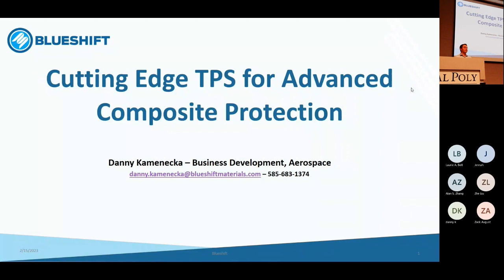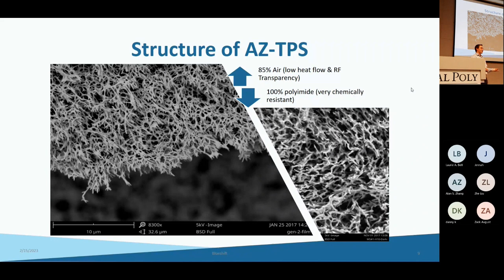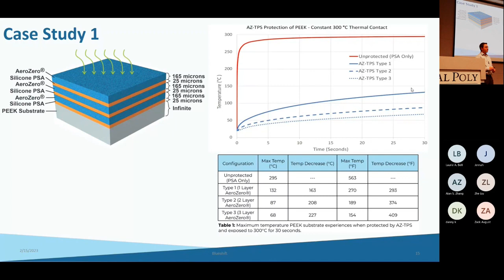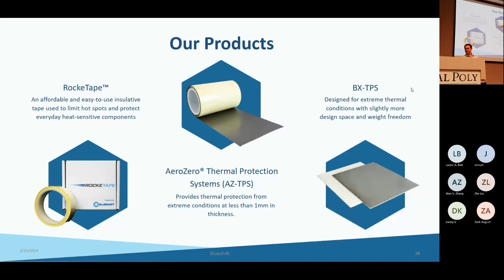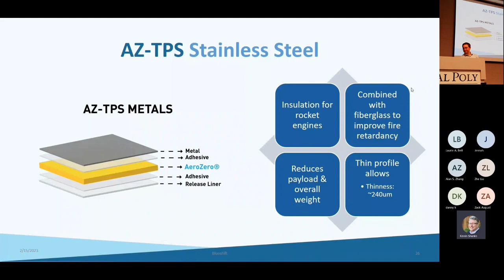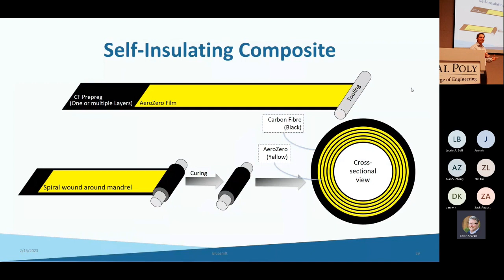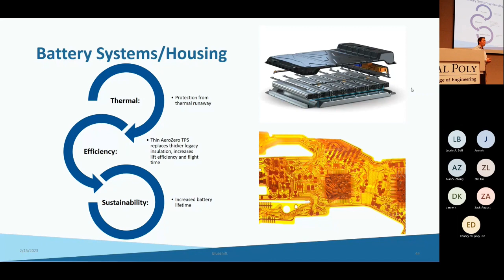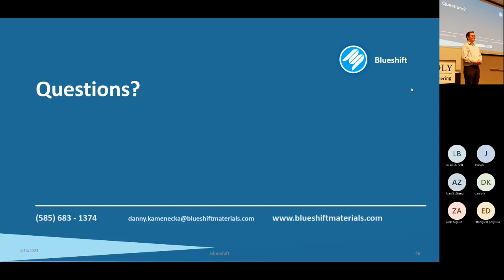Blueshift Presentation at California Polytechnic State University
Blueshift was honored to have our thermal protection specialist, Danny Kamenecka, represent us at California Polytechnic State University where he spoke about our AeroZero® technology. We're proud to have had the opportunity to share our unique thermal technologies with the future leaders of engineering!

Here are some of the key highlights that we talked about + more:

AeroZero® construction and use capabilities
- Blueshift's story
- Protection for transient thermal events
- AZ-TPS variations (polyimide, silicon adhesive, metal or graphite, copper, VDA polyimide, and our flame barrier)
- RockeTape™
- BX-TPS
- Carbon Fiber and AeroZero Layer Comparison
- AeroZero's unique qualities of low thermal diffusivity and conductivity paired with its thin and flexible make
- AeroZero as a PTFE replacement (get rid of those nasty "forever chemicals")
- What we're currently protecting: lightweight and composite structures, medical and electronic devices, coaxial cables, battery assemblies, and conformal antennas
- And so, so much more...

If you're interested in what our company is about; what our technology is; and where we're headed in the future - this video's for you.

Thank you to the California Polytechnic State University Engineering department for inviting us out to speak about our exciting polyimide aerogel technology! We look forward to visiting sunny California and speaking with the engineering students again sometime soon!